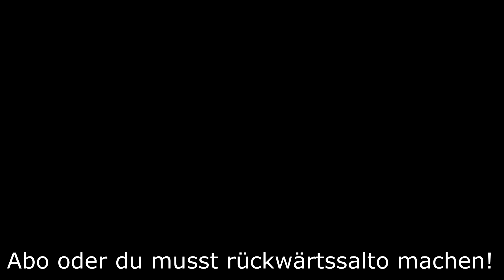CASUAL SH*T | Minecraft Jump League auf GommeHD.net | KoalaLP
Heute gibt's mal wieder eine Casual Runde Minecraft Jump League auf GommeHD.net von KoalaLP

Server:
GommeHD.net

Modus:
Jump League

↪Shader: X

↪Texturepack: Faithful 32x

↪Kodierung: 10000

↪Auflösung: 2560x1440

↪Schnittprogramm: Vegas 16 Pro

😜Vielen Dank für das Lesen der Beschreibung :P💚